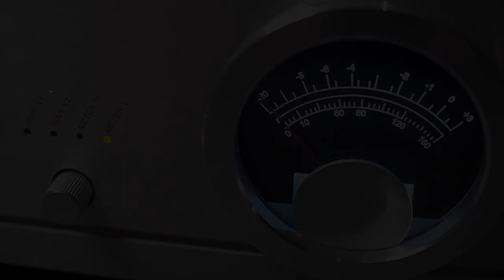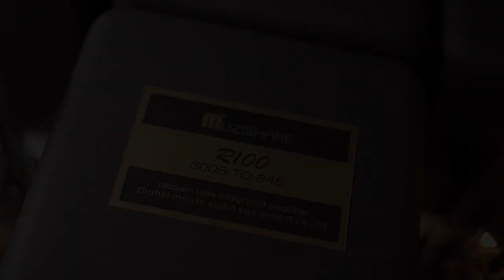Muzishare R100 845 Integrated Tube Amp Quick Walk-through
📝 A detailed writeup of the amp can be read at our blog at our

• Quick introduction of the latest tube amp we carry as an official dealer for Muzishare in Singapore, the R100 845 SET (Single-ended Triode) Integrated Tube Amp.

• R100 is Muzishare's flagship model that has 3 different versions of triode tube output - 211, 845 and 805.

• We have selected 845 for demo and introduction as it is the middle-ground between the three sets.